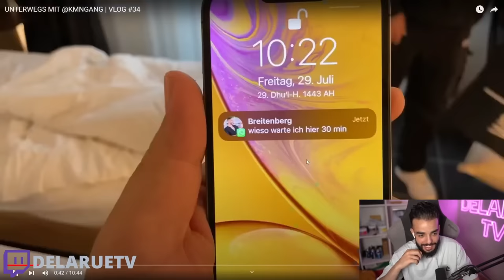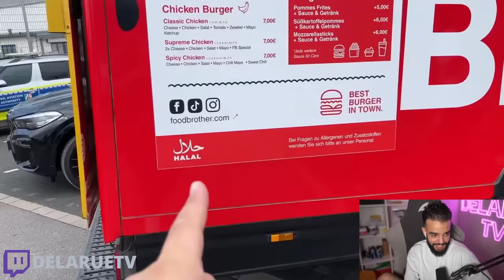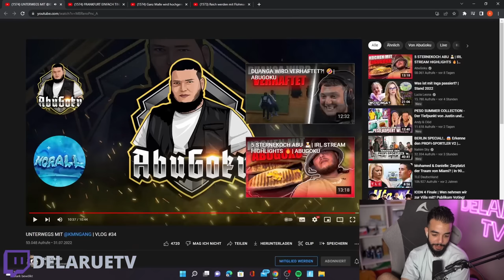MIT DER KMN GANG IN KOSOVO SAMI REAKTION